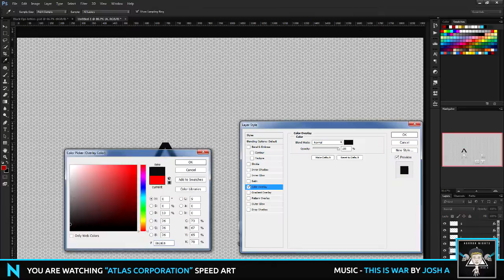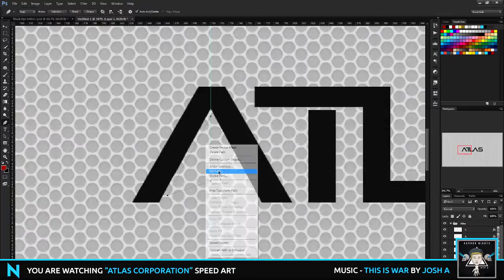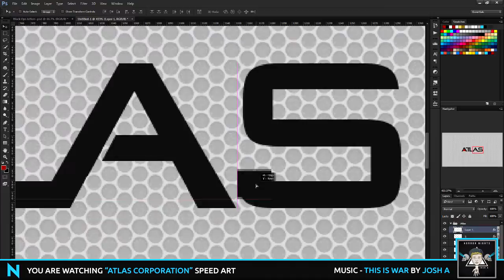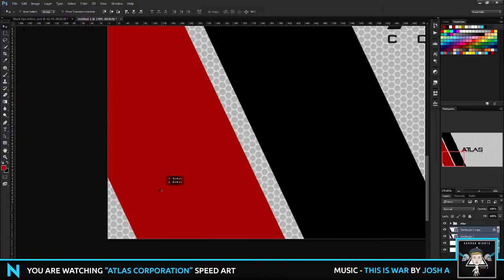Photoshop Speed Art: Atlas Corporation (COD: Advanced Warfare)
Want to become a Machinima Partner and earn money from your videos?

Thank you for your support! Rating my videos and